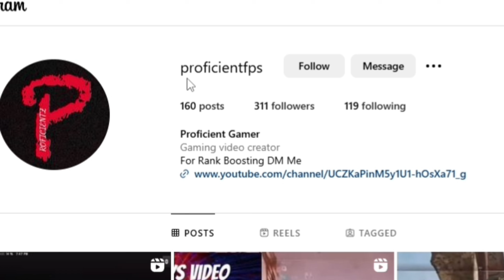Dropping 50 kills against super try hard sweats on mw3 ranked play!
What’s up guys thanks for watching today’s video, this was a little different than other videos from the past and the new style is to teach you guys while we play ranked play.If you guys like the new style please like comment share and subscribe!!!